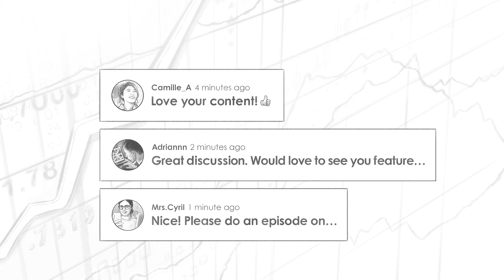382 TIP. Investing Mastermind Q3 2021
Stig Brodersen has invited Tobias Carlisle from Acquires Fund, Jake Taylor from Farnam Street Investments, and Dr. Wes Gray from Alpha Architect for this week's Mastermind discussion. The topic of the week is the holy grail of investing.

IN THIS EPISODE, YOU'LL LEARN:
00:00:00 - Intro
00:00:19 - What Is The Holy Grail Of Investing?
00:06:32 - Can You Be Diversified If You Are Only Invested In Equities?
00:12:54 - Which Strategies And Asset Classes Should You Follow To Diversify Your Revenue Streams?
00:18:46 - How To Think About Inflation And Holding Cash In Your Portfolio?
00:24:05 - Whether You Should Invest In A Trend-Following Strategy
00:39:11- Why Managed Future Exposure Show Is Significant In Your Portfolio
00:47:09 - Is The Rise Of Passive Investing Good For The Active Investor?
00:54:47 - Is Robinhood Good Or Bad For The Investor?
01:04:40 - What Is The Best And Worst Thing That Has Happened For ETF Investors?
01:08:30 - How A Mutual Fund That Returned 18% Annually, In Reality, Turned Into An 11% Negative Return

📖 BOOK MENTIONED:
- The Rebel Allocator by Jacob Taylor